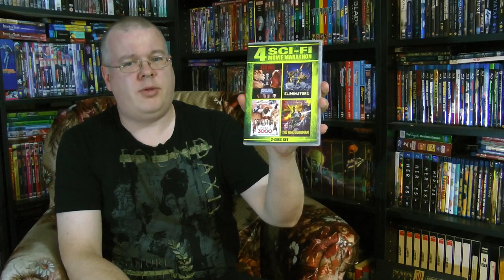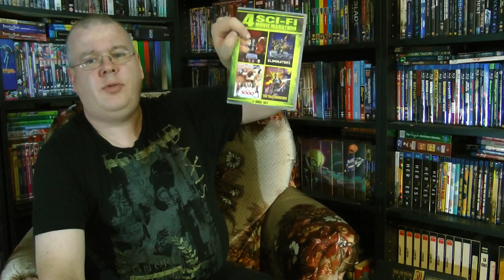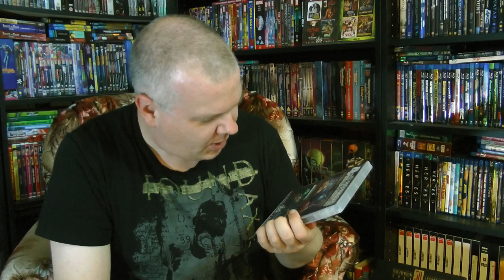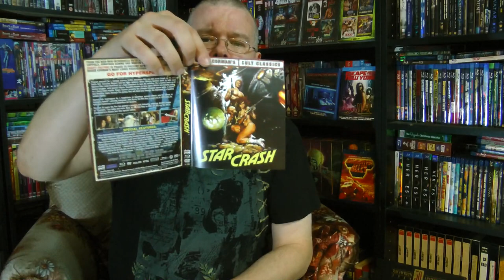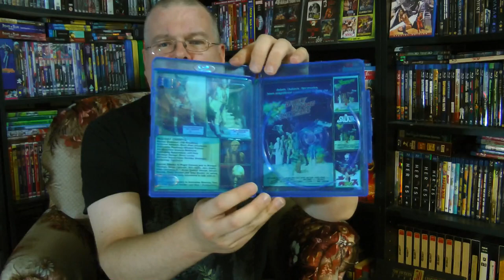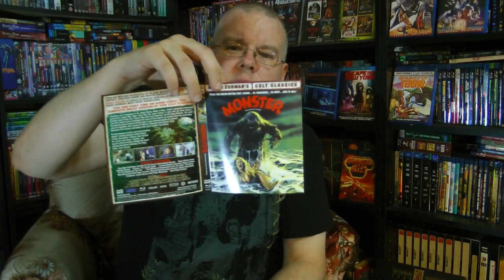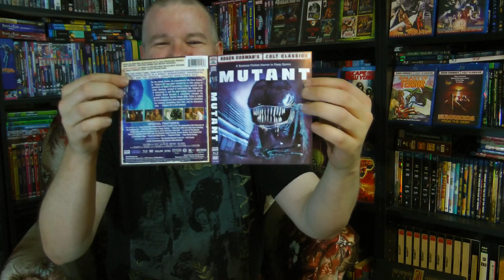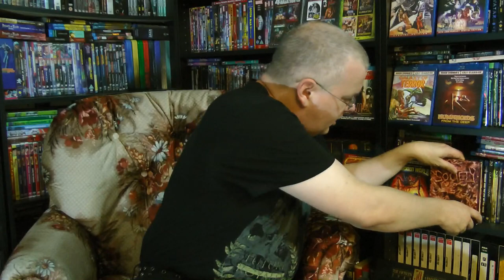Horror and Cult Movie Type Stuff! Blu-ray/DVD Update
It's update time!  This time around I picked up a pile of awesome Blu-ray additions to the cult sci-fi and horror sections.  Let's check 'em out!

If you'd like to get any of these for your own collection, here are some handy dandy Amazon links:

Scream Factory All Night Horror Marathon (DVD)

Scream Factory All Night Horror Marathon Volume 2 (DVD)

SciFi Movie Marathon (DVD)

Paranormal Activity (Blu-ray)

Escape from New York Collectors Edition (Blu-ray)

Damnation Alley (Blu-ray)

Star Crash (Blu-ray)

Battle Beyond the Stars 30th Anniversary Special Edition(Blu-ray)

Galaxy of Terror (Blu-ray)

Humanoids from the Deep (Blu-ray)

Forbidden World (Blu-ray)

Society (Limited Edition Blu-ray Box Set)
,physical media

physical media